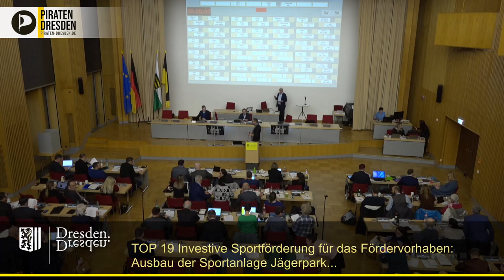Fußball in Dresden: Förderung für Jugendsport sollte Jungen UND Mädchen zugutekommen!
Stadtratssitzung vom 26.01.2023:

Dr. Martin Schulte-Wissermann appelliert, dass finanzielle Förderungen an den Dresdner Jugendsport zum Ziel haben sollten, dass Jungs und Mädchen gleichermaßen davon profitieren können.